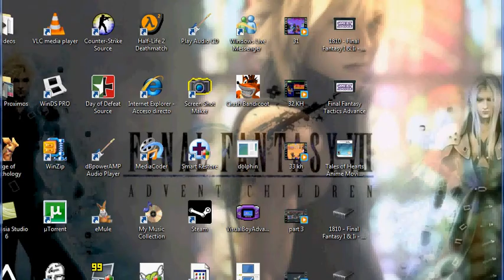The Last Remnant - Boss #10 - Jager And Lob Omen {Part1}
** Sorry But The Bad Sound ** My 100 Video :D. Hard Boss; Start Defeating The Enemy Trops And Defeat Jager And Lob Omen In The End Of The Battle. * RECOMENDED : Get Cuadrille Woth Torgal *